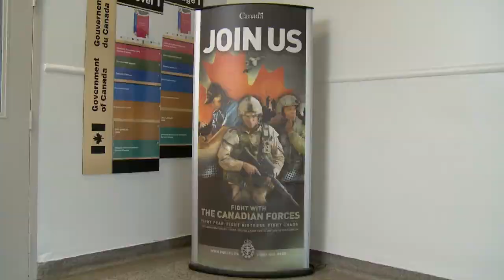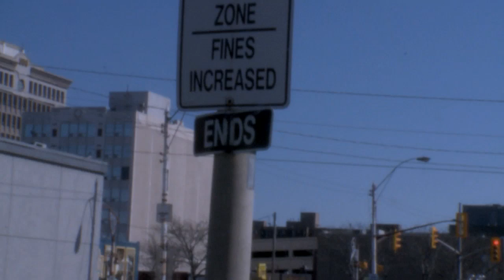Where is the Love